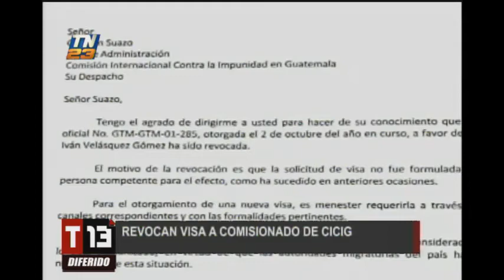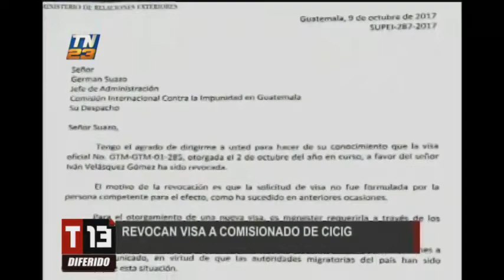T13 noticias: Programa del 10 de octubre del 2017